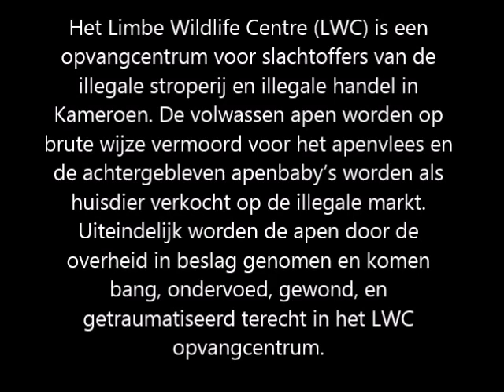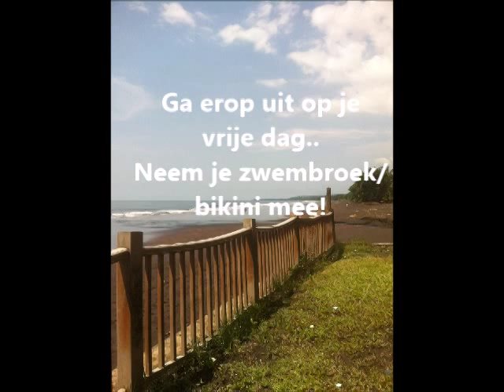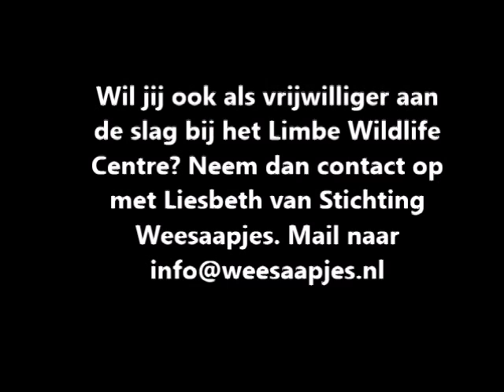Vrijwilligerswerk met apen in het Limbe Wildlife Centre in Kameroen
Altijd al willen werken met apen? Dan is dit je kans ! Word vrijwilliger in het LWC opvangcentrum in Kameroen. Het Limbe Wildlife Centre vangt dieren op die slachtoffer zijn geworden van de illegale handel in dieren en dierenvlees. Het LWC zorgt voor 360 dieren.

Verwaarloosde weesaapjes komen bang, ondervoed, mishandeld, gewond en getraumatiseerd in het opvangcentrum, het Limbe Wildlife Centre, in Kameroen terecht. Stichting Weesaapjes ondersteunt financieel het Limbe Wildlife Centre.
De nood is zeer groot. Deze weesaapjes hebben acute hulp nodig.
Daarom zet Stichting Weesaapjes zich met hart en ziel in voor directe noodopvang.
Maar geen geld betekent geen opvang! Daarom zamelen wij geld in voor noodopvang van babychimpansees en babygorillas! Geld voor:
Melk
Eten
Medicijnen
Dierenverzorging
Materialen om versleten nachtverblijven te vernieuwen.

Dutch foundation Stichting Weesaapjes collect money to help the sanctuary who take care of Great Ape orphan babies. They are victims of the bushmeat trade and were sold as a pet. This is forbidden and the government will confiscate them and bring them to the Limbe Wildlife Centre in Cameroon.